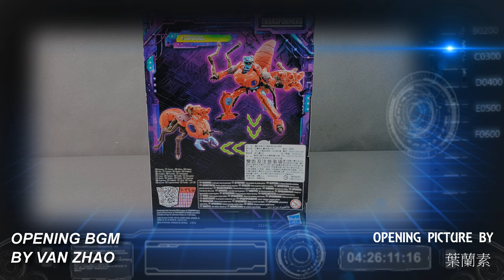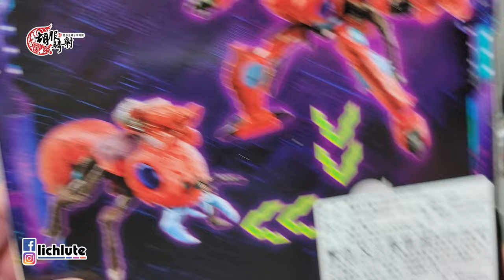胡服騎射的變形金剛分享時間1553集 傳承 遺產 地獄火 螞蟻 魔鬼勇士 Transformers 2022 LEGACY VOYAGER PREDACON BEAST WARS INFERNO